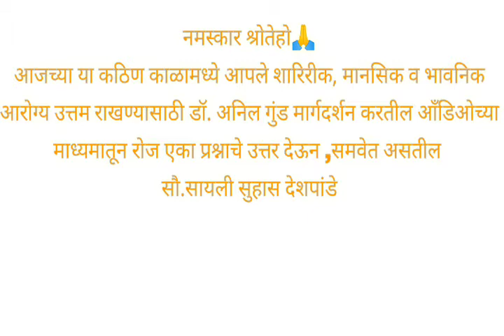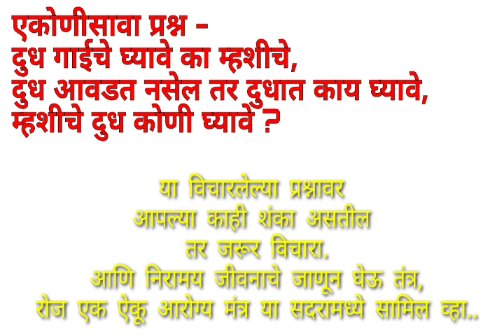दैनंदिन आरोग्य मालिका भाग एकोणीसावा - दुध गाईचे घ्यावे का म्हशीचे?दुध आवडत नसेल तर दुधात काय घ्यावे?